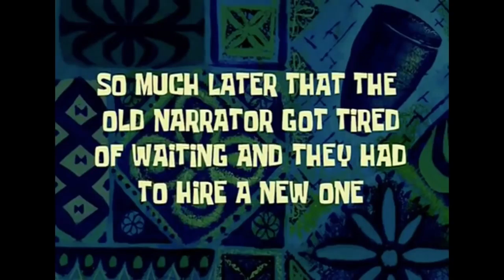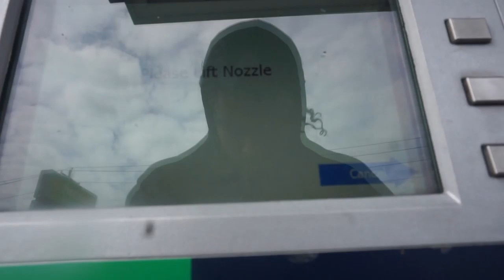I FOUND THE KEYS FOR MY TRX250